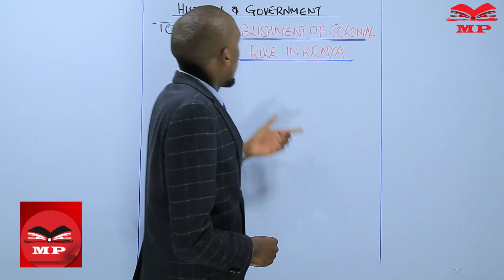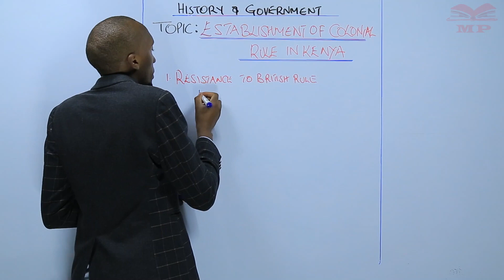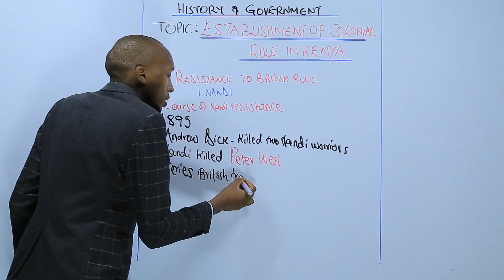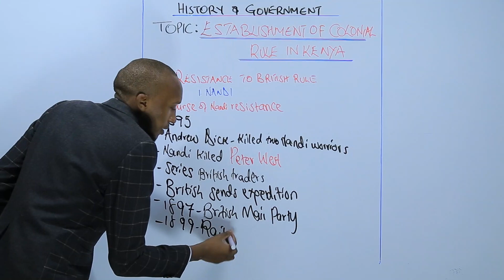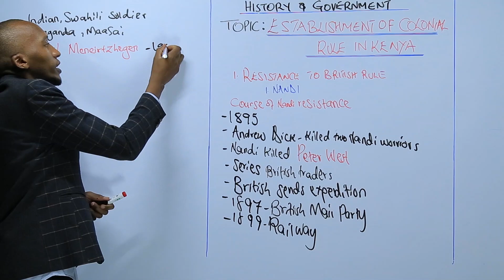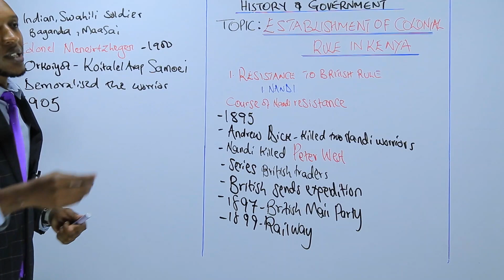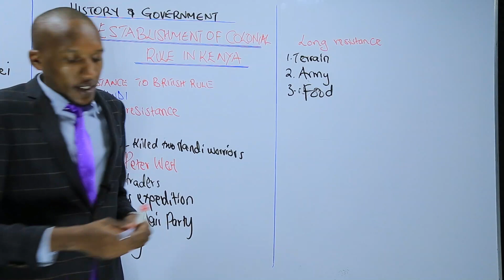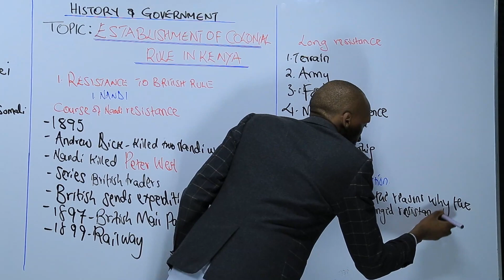HISTORY FORM 3_ESTABLISHMENT OF COLONIAL RULE IN KENYA_Resistance of the colonial rule_Nandi_L6